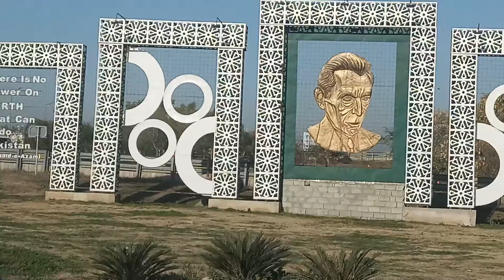Quaid E Azam Monument Islamabad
Quaid E Azam beautiful monument in Islamabad